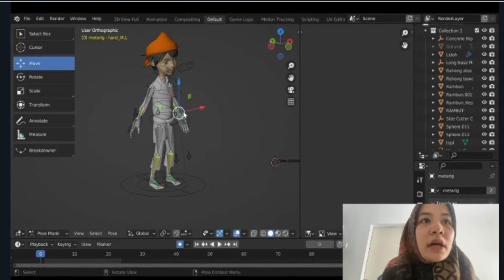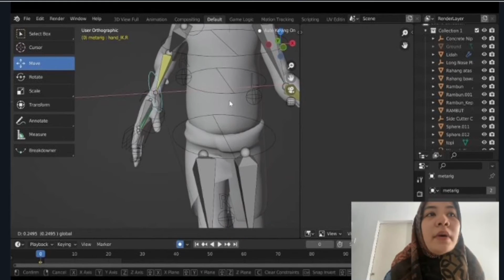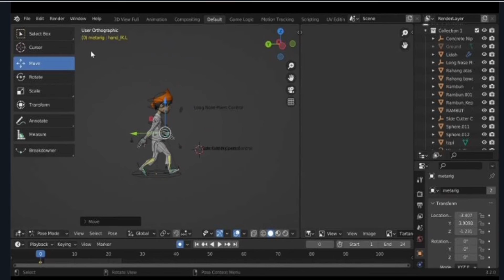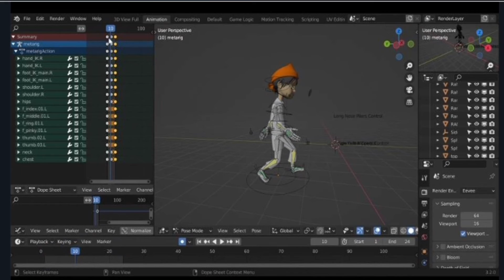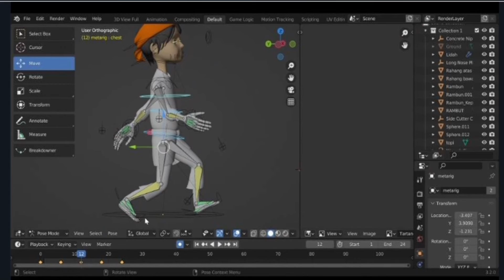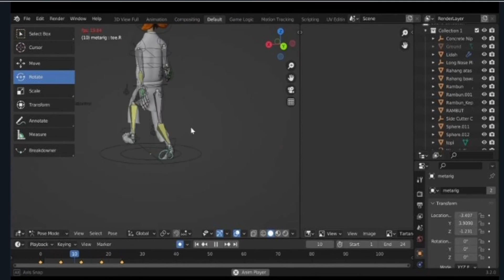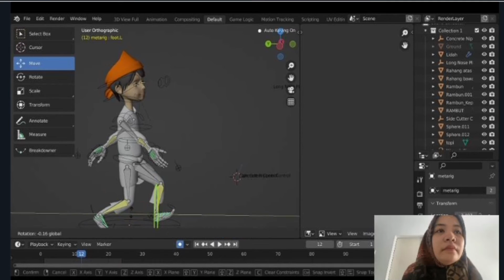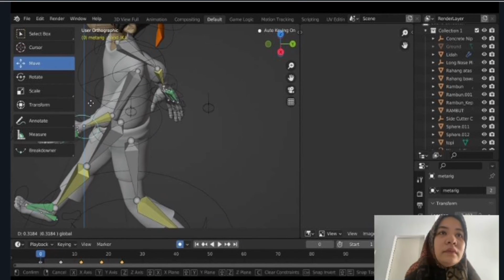Tutorial Walk cycle Pada Aplikasi Blender - Wulan Sakinah Azwir